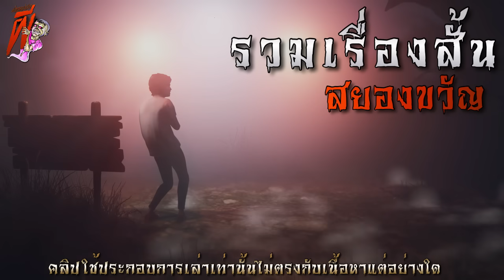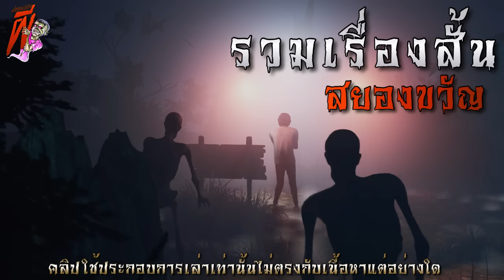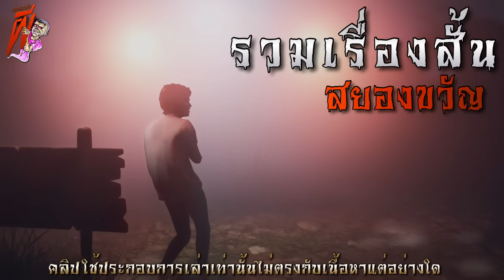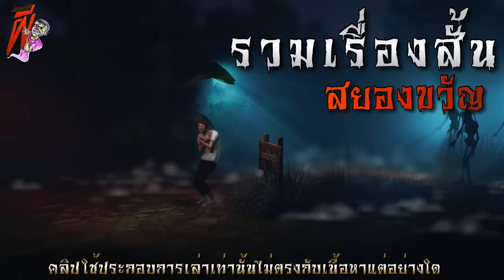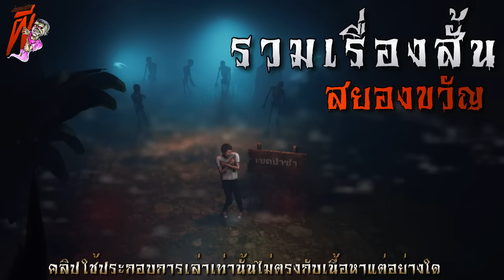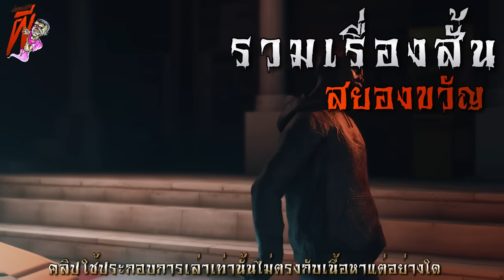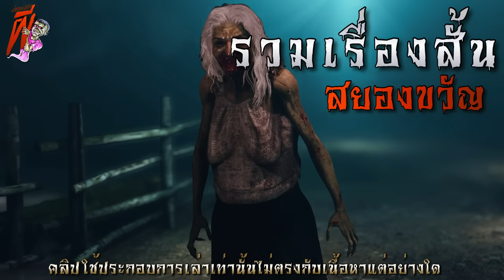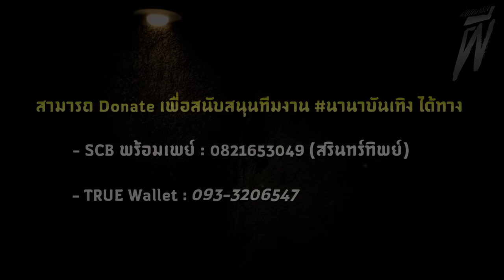ถนนผีเฮี้ยน (รีรันจบในตอน) | ล้อมวง เล่าเรื่องผี ฟังยาวๆ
00:00 อินโทร
00:44 ถนนผีเฮี้ยน (โดย ไทเหล็กตัน)
36:27 คืนเฝ้าศพ (โดย เหน่งนอนน้อย)